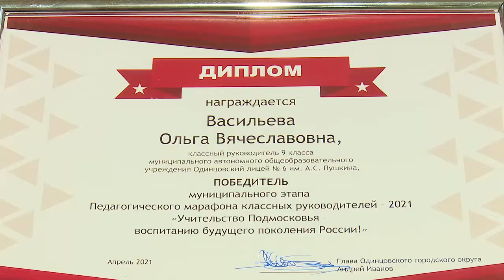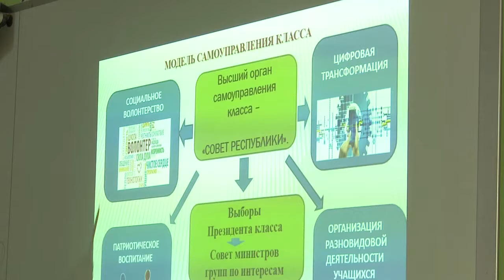Ольга Васильева. Самая классная классная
Учитель истории и обществознания Одинцовского лицея №6 имени Пушкина Ольга Васильева -  победитель «Педагогического марафона классных руководителей - 2021». Авторскую модель взаимодействия в классе “Педагог-ученик-родитель” она представит на областном уровне.